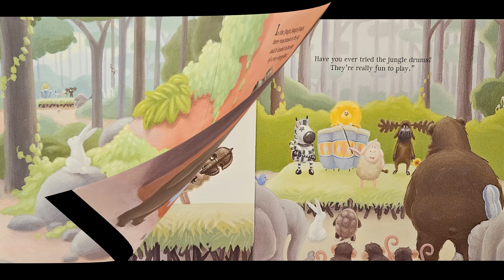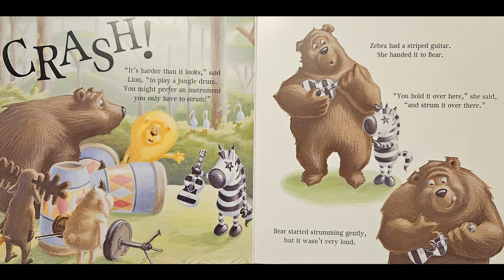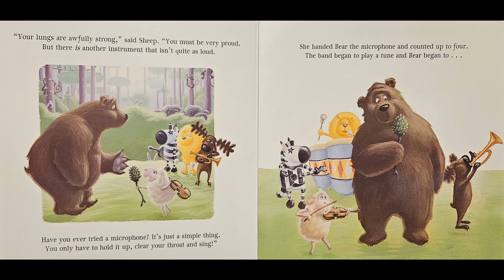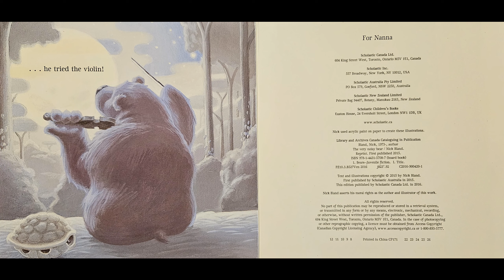The Very Noisy Bear - Read Aloud